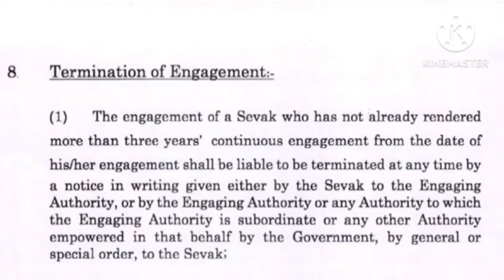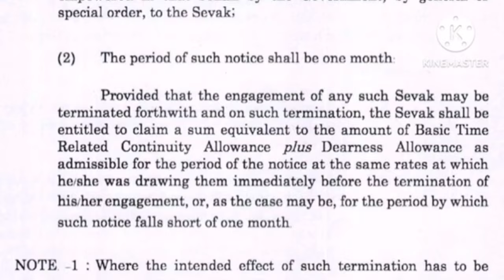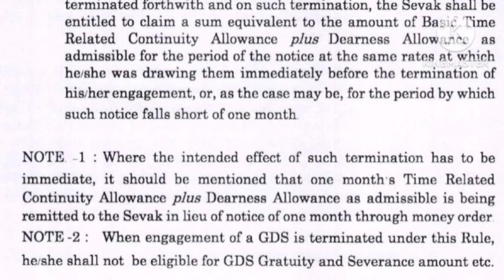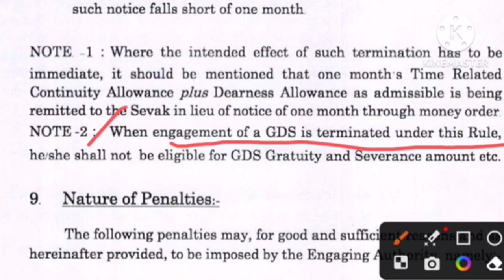GDS Rule 8 में होना चाहिए संशोधन| किसी भी वक्त हटाए जा सकते है GDS कर्मचारी| GDS latest news